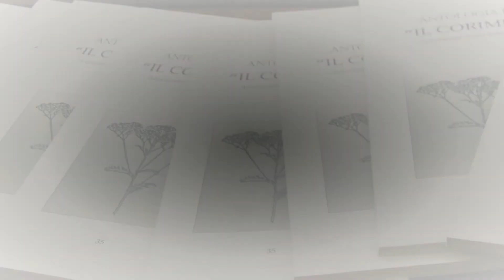Il Corimbo Antologia N 35 del 2022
Splendido pomeriggio, fra musica e poesia, per il Corimbo ieri, giovedì 30 giugno 2022, presso l'Auditorium della "Banca Carige: l'ultimo incontro della stagione, con la presentazione della bella plaquette del Corimbo n. 35, è stato interessante e intenso di emozioni. In occasione dei 35 anni dell'Associazione, come ogni anno, a chiusura dell'anno sociale, IL CORIMBO - amici della poesia- ha presentato e consegnato ai soci l'ANTOLOGIA con le liriche di tutti i suoi poeti, raccolta che è l'espressione dei sentimenti di ognuno di noi, in uno scambio che ci unisce soprattutto nella passione per la poesia (diversi, ma uguali, proprio come le inflorescenze del corimbo, come ha sottolineato la professoressa Corsinovi.) Quanti pensieri, quante emozioni, quante poesie sono state affidate alle pagine di queste antologie in 35 anni! Graziella Corsinovi, sensibile e brava come sempre, socia onoraria e carissima amica della nostra associazione, ha commentato l'Antologia e le opere dei poeti in modo molto originale e personale, entusiasmando il pubblico che ha seguito con attenzione le sue parole coinvolgenti.  Ha messo in evidenza l’importanza dell’arte tutta, regalandoci un racconto particolarmente sentito ed emozionante della sua vita e del suo rapporto con la sorella, a cui ha dedicato due belle poesie profonde, facendoci commuovere tutti. Anche le poesie dei soci, lette successivamente, cariche di vibranti emozioni, ci hanno avvicinato alle gioie e ai pensieri dei poeti, ai loro ricordi più belli e carichi di nostalgia, ai sentimenti velati che si possono soltanto intravedere; sembravano quasi un cammino nel mistero che solca gli intimi segreti dell’anima, lungo tutto il percorso della vita, che ritrova spesso, anche tra “gli irti scogli” della propria sofferenza, l’eterna infanzia ancora intatta, presente da sempre nel cuore di ogni uomo e a cui sembra che solo il Poeta sappia dare voce, intessendo quasi un legame speciale tra generazioni diverse attraverso la poesia e la sua importante funzione d’interazione sociale. Brava nella conduzione dell’evento/incontro la nostra vicepresidente, Angela Cilia, che ha sostituito il Presidente, Pier Franco Aliberti, assente per imprevisti sopraggiunti. Un grazie di cuore al bravissimo Egidio Arrighini, che impreziosisce i nostri eventi con bellissimi video, e al pianista Piero Trofa, che ha inframmezzato la lettura delle poesie con l’esecuzione di bellissimi brani musicali scelti da lui. Grazie agli organizzatori, agli interpreti, ai musicisti, ai poeti! Grazie ad Anna Maria Campello per le foto, che posto di seguito. Complimenti a tutti! Ci ritroveremo ad ottobre, carichi di nuove idee, come ha anche detto telefonicamente il presidente Pier Franco Aliberti, salutandoci. Buone vacanze! Il Presidente e il Direttivo de “Il Corimbo”
Emilia Fragomeni